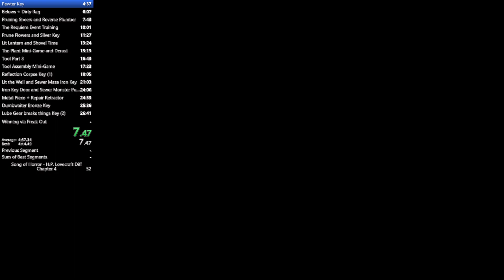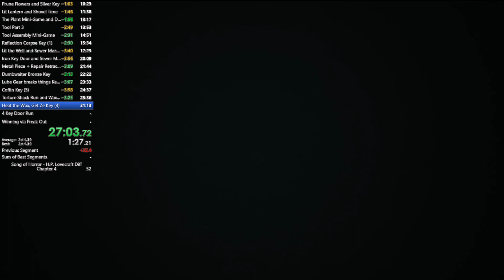Song of Horror Chapter 4 Lovecraft Mode WR. 33:18:25